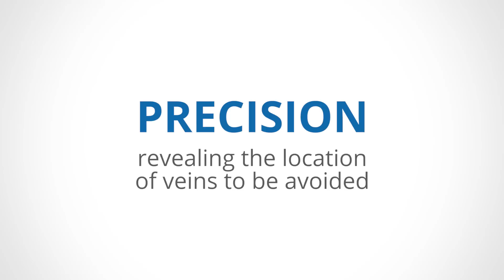AccuVein in Cosmetic Procedures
Dr. Gavin Chan demonstrates vein visualization and explains why it is indispensable in his cosmetic practice